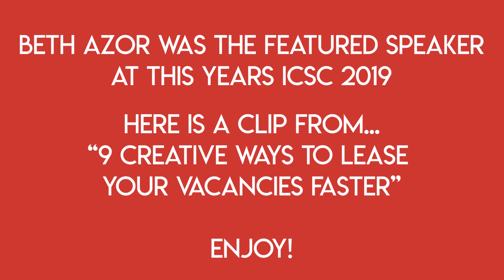How Pop-Ups Can Help You Lease Space | Commercial Real Estate Tips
From my "Nine Creative Ways to Lease Vacancies Faster" talk, pop-ups are a great way to lease your space!